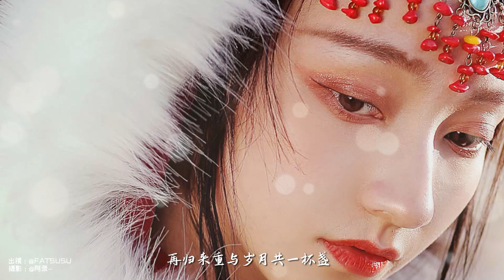等什么君 - 人间不束【古风推荐】『动态歌词 / 完整高清音质 一首超好听的古风歌曲』Deng Shen Me Jun - Ren Jian Bu Shu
▬▬▬▬▬▬▬▬▬▬歌曲信息▬▬▬▬▬▬▬▬▬▬
作曲：情桑
作词：南岐
原唱：等什么君

▬▬▬▬▬▬▬▬▬▬歌詞Lyrics▬▬▬▬▬▬▬▬▬▬
谁争名利谁断离合
我与我周旋久宁做一个我
荣华人间来与往贪而不得
俱是些痴愚的执着
这一刻偷闲过风流山川岁有春色
褪去显赫的灯火
钟情心性的因果
不必问同行人将要去往哪处河山
向红尘对暮天对霜月各有烂漫
风吹来白云一片聚又散
不必等歧路人终要踏过哪处狂澜
向此身对荣辱对世欲都嫌寡淡
再归来重与岁月共一杯盏
淹没显赫的灯火
钟情心性的因果
向此身对荣宠对世欲都嫌寡淡